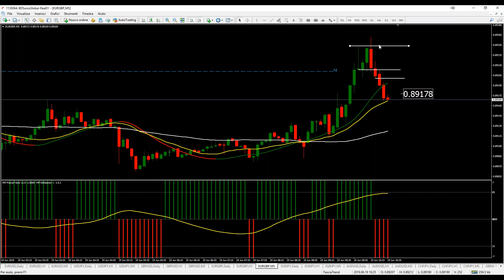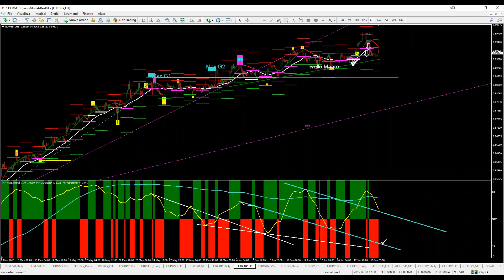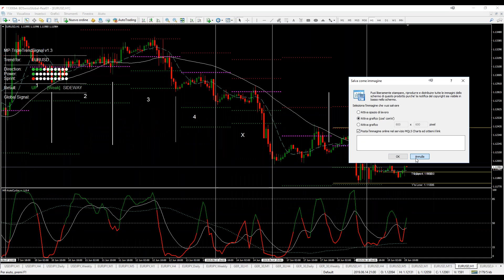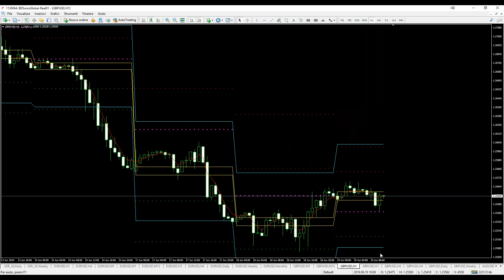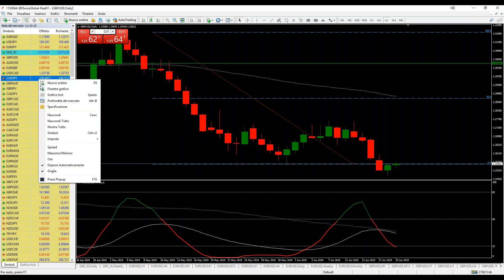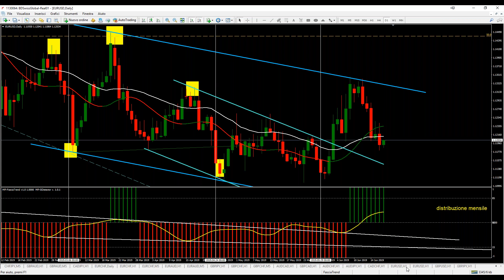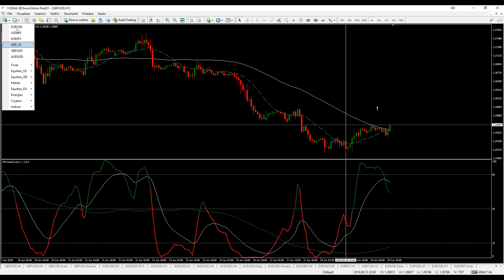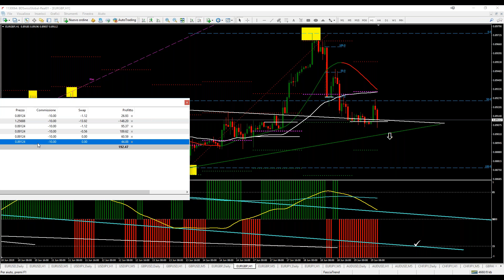Appuntamento di metà settimana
non li chiamo più webinars o lezioni
 bensìappuntamenti di trading

ormai da anni sono presente 3 volte alla settimana
e per tanti di voi è divetata un'abbitudine seguirmi
grazie si cresce insieme

sempre pronto a cogliere il momento giusto per entrare a mercato,
come stamattina su EUR-GBP

se vuoi anche tu seguire gli appuntamenti mattutini
registrati e segui gratuitamente